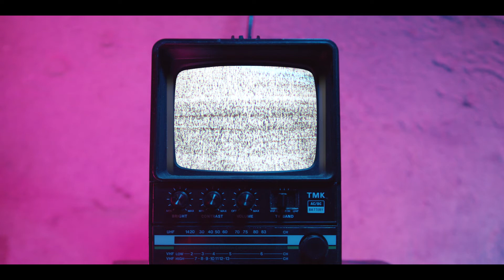Anthony! Come on Over - Music video - Directed by Dan Vargas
Shot on Blackmagic cinema pocket 6k

Music video I directed for Anthony!